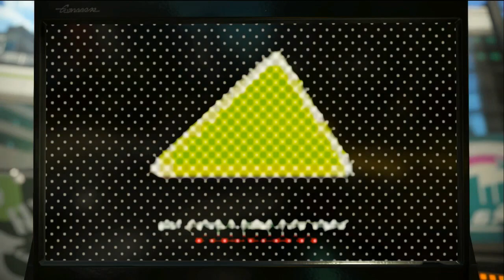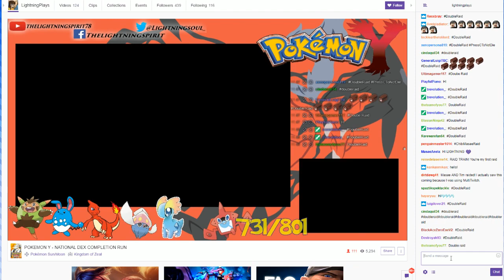MasaeAnela - First Splatoon 2 Stream!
airdate: 11 August 2017

game starts at 10:30